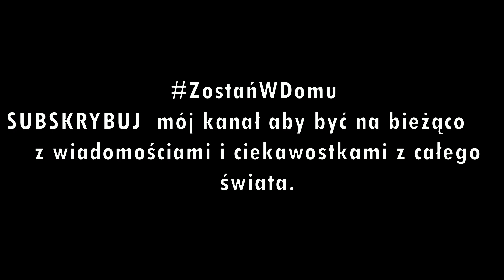OGRÓD - LAS W SŁOIKU - Instrukcja krok po kroku - Wszystkie NIEZBĘDNE wskazówki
Zobacz jak prosto możesz samodzielnie zrobić piękny ogród lub las w słoiku.
Instrukcja krok po kroku - Wszystkie NIEZBĘDNE wskazówki.